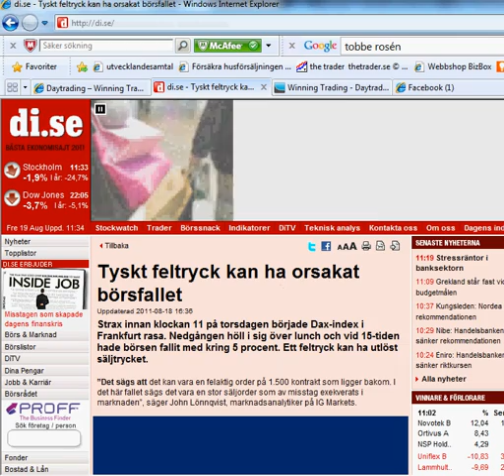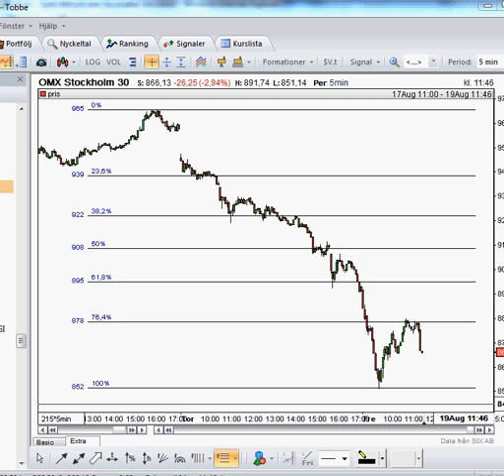omxs30_110819.avi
Tyskt feltryck orsakar börskrasch, inte enligt mig. Kort teknisk analy av OMXS30